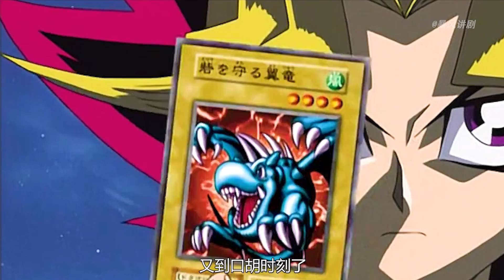孔雀舞被拉進樹林，慘遭黑暗大壯吊打，遊戲展示自己的語言能力！